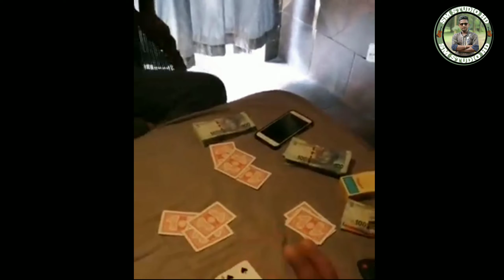New song_2021_বড় সহরে ইট সাজানো _কন্ঠ শিল্পীঃ এ কে আজাদ_দুলাল_রুয়েট_Sm studio hd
কন্ঠ শিল্পীঃ একে আজাদ (দুলাল) রুয়েট।

গীতিকারঃ মোঃ রুবেল জেন্টাল
পরিচালনায়ঃ তানভীর আহমেদ।

ইডিটর ও চ‍্যানেল পরিচালঃ এস কে সাখাওয়াত।